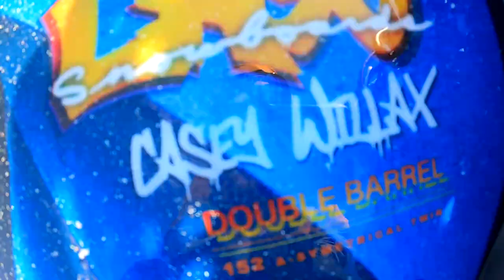GUNSTOCK MTN Gilford New Hampshire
A morning of riding with Dan and Evan at Gunstock Mountain. This was all just from the morning part of our session we kept at it for a full afternoon of riding.